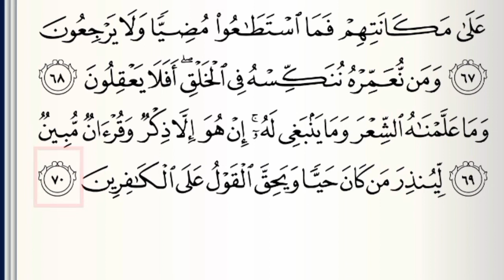BELAJAR BEMBACA SURAT YASIN AYAT 69